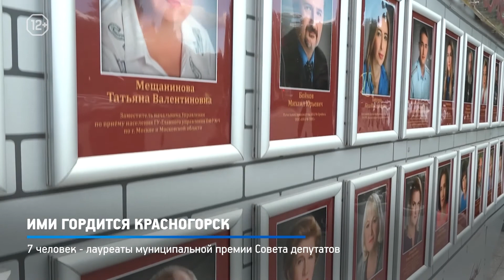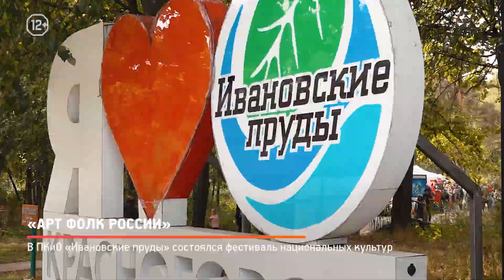КРТВ. «В Объективе КРТВ». 16 сентября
Всё самое полезное и интересное из жизни Красногорска. С последними новостями недели вас познакомит Максим Мельников